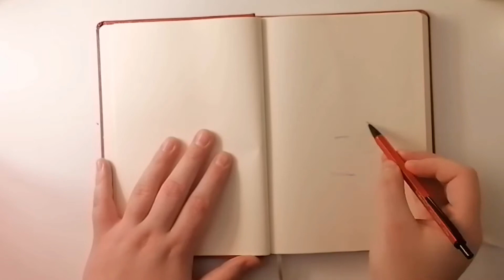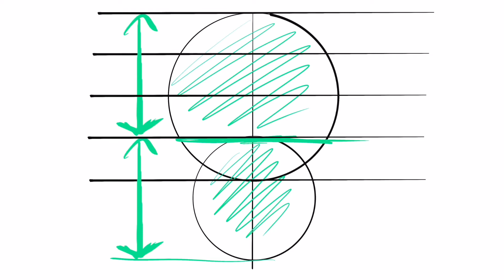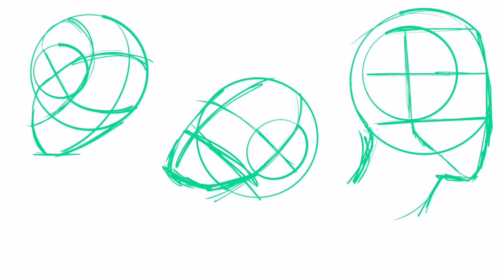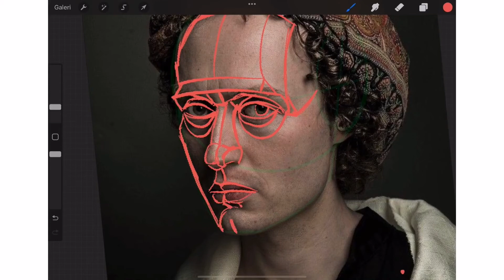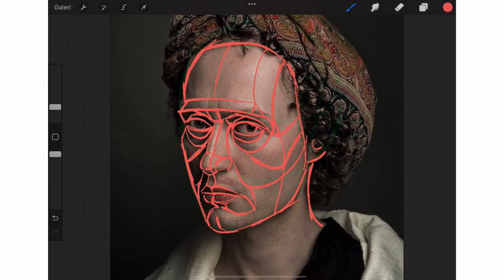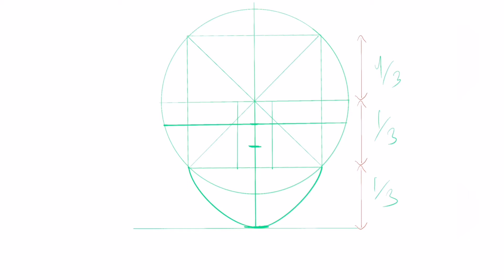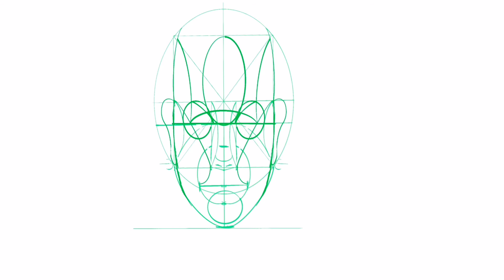HAYALDEN PORTRE NASIL ÇİZİLİR? | Temelden ve Anlayarak | Metotlar, Ölçüler ve Daha Fazlası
Merhaba. Ben Dilara Vardar. Hayalden çizim üzerine temel kamp videoları hazırlıyorum. İleride gelecek videolar için zemin hazırlayan bu videoyu izlemenizi tavsiye ederim. Video portre üzerine farklı methodlar, alıştırmalar ve konu anlatımlarını kapsıyor. Yorumlarda veya İnstagram üzerinde sorularınızı sorabilirsiniz. Sonraki videolarda görüşmek üzere.

00:00 Giriş Konuşması
00:47 Parçaları Nasıl Eşit Çizeriz?
01:01 Yüz Ölçüleri
02:17 Loomis Tekniği ile Kafayı Farklı Yönlerde Çizme
03:29 Kafatasının formunu inceleme
08:15 Portreye Bakarak Formu Anlama Alıştırması
08:33 Fotoğraf Üzerinde Formu İnceleme Alıştırması
09:09 Büyük Kağıtta Çizme Alıştırması
09:33 Reilly Method Alıştırması
11:39 Neden Hayalden Çizmeden Önce Bakarak Çiziyoruz?
12:35 Hayalden Çizme
13:31 Bitiş Konuşması
13:47 Minnak kamera Arkası ve Outro